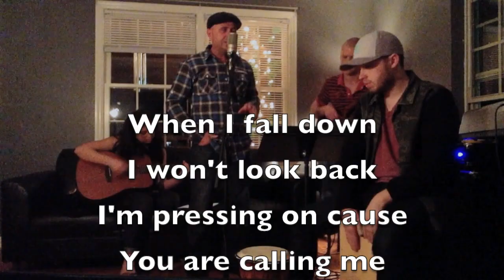ARISE CD Release OCT 7th 2015 -------(Song title-Broken)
HOPE MUSIC presents... ARISE Oct 7th.
Hope Church
6655 Pottery Rd. Spartanburg, SC.
This song "Broken" has become a favorite, it will be on the CD.
Larry, Jackie and Lindsey Christopherson